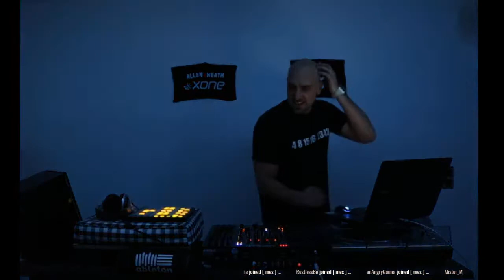Marco Esposito in the mix - live @ TwitchTV - March 2017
Marco Esposito LIVE @ Twitch.TV
10th March 2017

Used Tracks

ReOrder & Ferry Tayle - Tomorrowworld
Indecent Noise - The Darker The Better
Simon Patterson, Neelix - Coloured Light
Neelix, simon Patterson - Leave Me Alone
Alex MORPH & Paul van Dyk - We Are
Matt Bowdidge - Roll´em Up
Kamaya Painters, UCast - Endless Wave
Markus Schulz, Jordan Suckley - Tomorrow Never Dies
Tempo Guisto, TGRW - Nicked
Ben Nicky - Chapel Street
Three Drives - Athena
Second Sine - Belive in Me
James Cottle - Rudimental
Ronald van Gelderen, Paul van Dyk - Everyone Needs Love
Will Atkinson - Pat Butcher
Magnus, Simon Patterson - Evoke
Second Sun, Paul van Dyk - Crush
Kyau vs Albert - Memory Lane